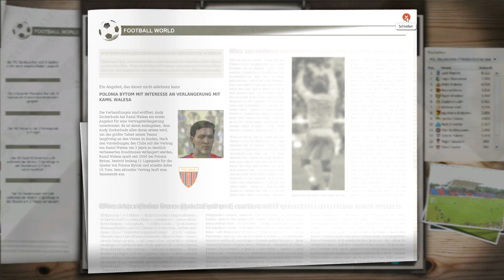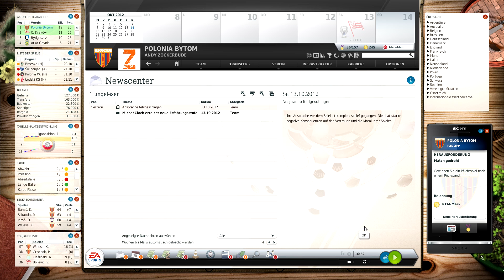Fussball Manager 13 #27 - Enge Nummer - Let's Play Fussball Manager 13